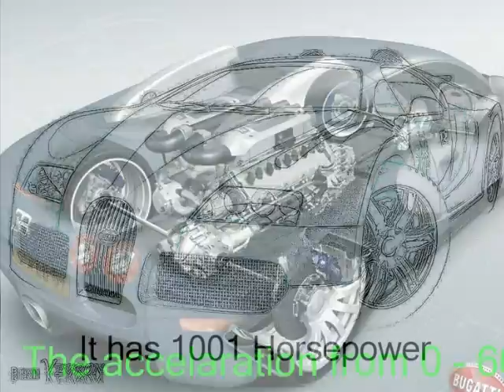Ka Kiu Lee's 7D Dream Car Bugatti Veyron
My dream car is the Bugatti Veyron, I hope you enjoy it!